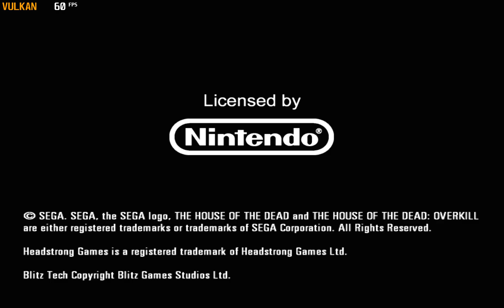House of the Dead: Overkill 4K 60FPS patched~Fix Bloom Glitch | Wii Dolphin | UHD PC Best Settings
60fps Gecko Code:
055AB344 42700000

wiki has a detailed explanation on how to eliminate the problem caused by excessive bloom, but I did not follow it and just use my method.